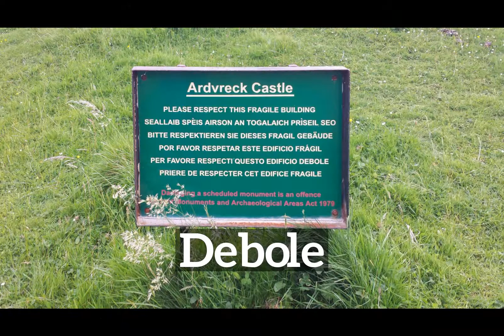How to Say Debole in English? | What is Debole? | How Does Debole Look?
Learn how to pronounce debole with Imago Spectrum.

What is debole?
How does debole look?
How to say debole in English?
What does debole represent?
What is the defintion of debole?

Imago Spectrum allows you to easily memorize common English words and phrases by joining visual and auditory learning environments into a short video. Focus on the images and repeat debole several times for best retention results.

In this video we are speaking the word, debole. Do take note of how debole is spelled.
The definition of debole is listed below the word in the video.
Debole: nothing